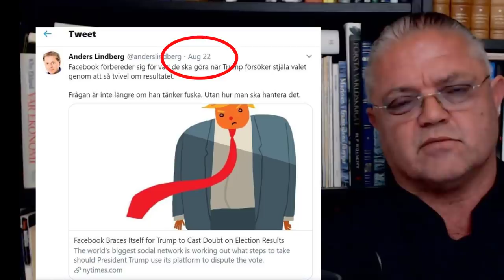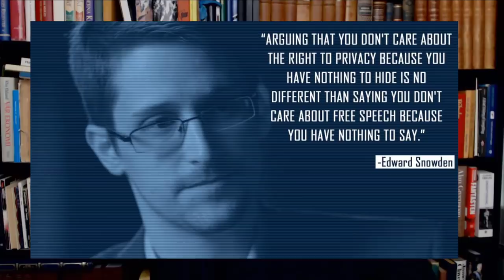Carl Norberg 2020-09-09 - Att inte ha förstått är möjligen en förklaring, ingen ursäkt!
Vi lämnar sammanfattningen därhän idag, och låter Carls resumé av den gånga veckan stå för sig själv... Det gör den med besked!

Stöd oss:
SWISH: 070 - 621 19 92 (mottagare Sofia S)